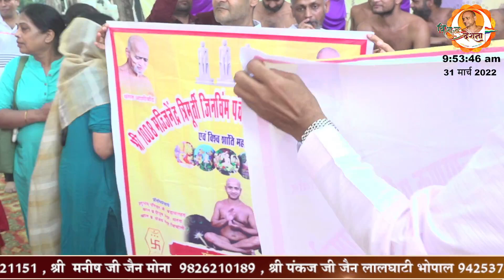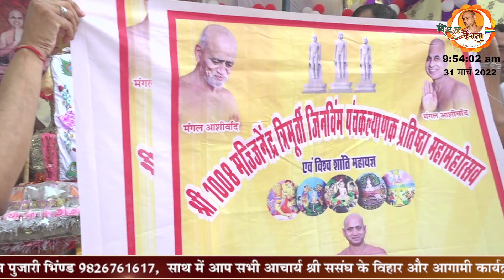पंचम युग में चर्या पाले चौथे काल समान | चर्या शिरोमणि आचार्य विशुद्धसागर जी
15 वे आचार्य पदारोहण दिवस पर
 परम पूज्य चर्या शिरोमणि आचार्य श्री विशुद्ध सागर जी महाराज के आचार्य पदारोहण दिवस पर एक बहुत ही सुंदर भजन
    पंचमयुग में चर्या पाले चतुर्थ काल समान
 प्रेरणा पुंज :- प्रसन्न मनः मुनि प्रणुत सागर जी
गायक एवं गीतकार  :- भजन सम्राट  रूपेश जैन इंदौर
 संगीत :- पंकज ठाकुर , अंकित बिरहा
आप देख रहे है  परम पूज्य अध्यात्म योगी , चर्या शिरोमणि आचार्य श्री 108 विशुद्ध सागर जी महाराज के मंगल प्रवचन ,  विशुद्ध देशना लाइव यूट्यूब चैनल पर (vishuddh deshna)